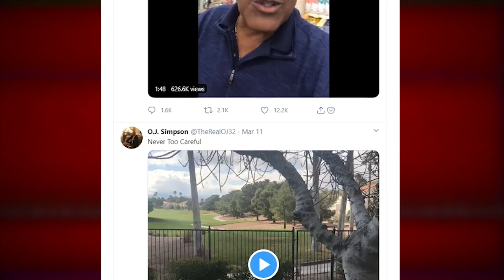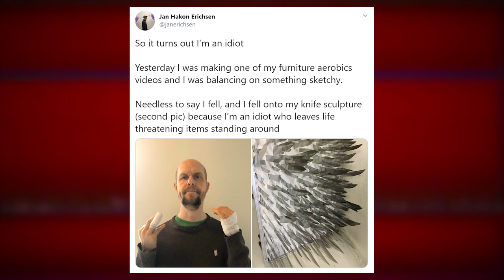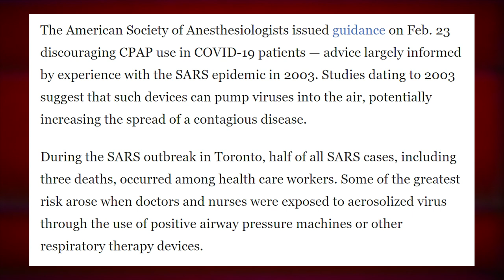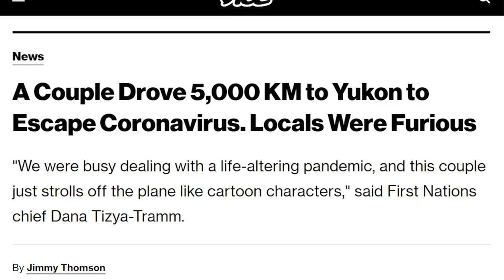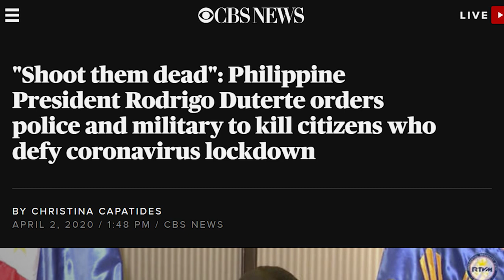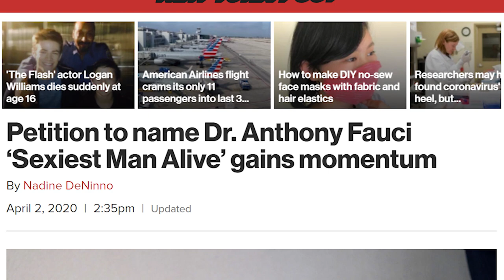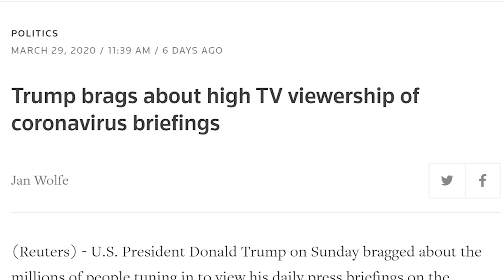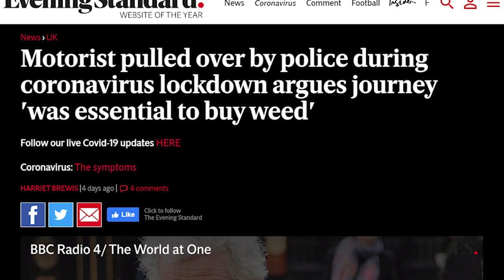OJ Thinks That B**** Carole Killed Her Husband - Weekly Weird News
Sources:
• OJ Simpson thinks Carole Baskin killed her husband

• Marco Rubio’s brother-in-law worked for a guy in Tiger King